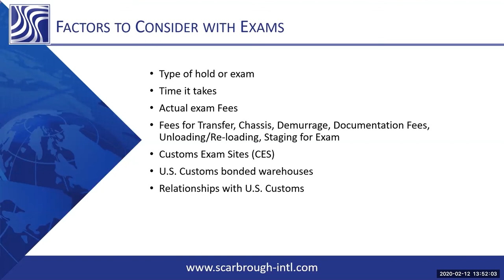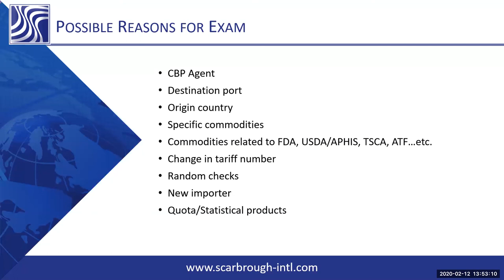Possible Reasons for US Customs Exams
Join us with Licensed U.S. Customs brokers and Global Trade Experts to learn about U.S. Customs exams processed on U.S. imports at ports of entry including border crossings. Our experts give a quick rundown on how U.S. Customs exams work and how to avoid them in the future, then open up for a Q&A Session. or email if you need help with your Supply Chain.